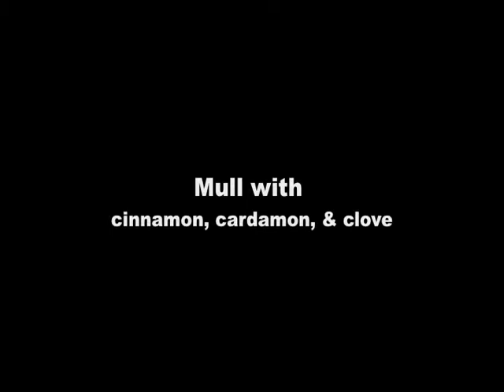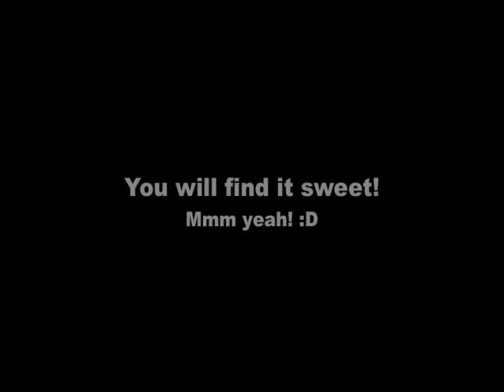How to Make Love Cider (For Aphrodite Masquerade Ball, Feb 16th)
Homebrewing Mulled Hard Cider (very hard as my test subjects happily reported). Music : Love Works both Ways - John Morell as sung by Christine Tavares, singing live at the party!